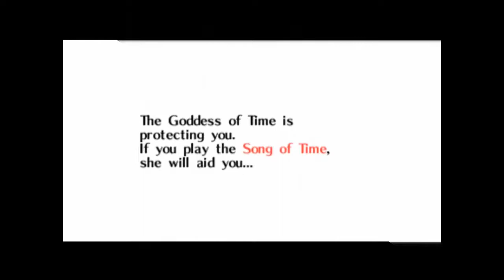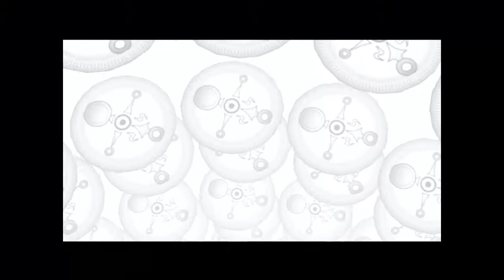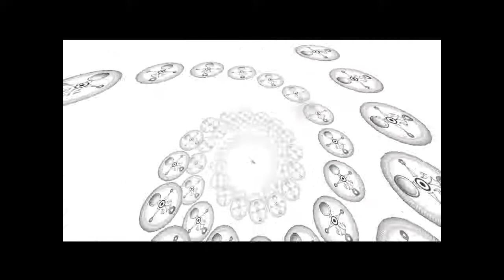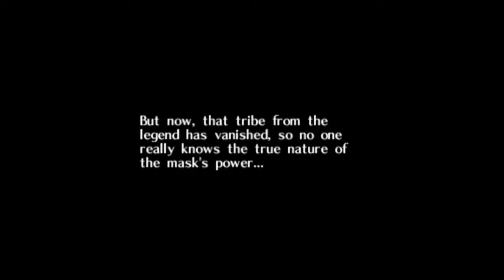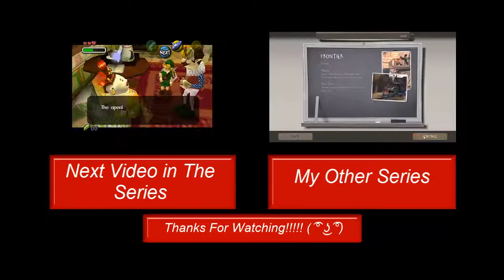Legend of Zelda: Majora's Mask; Episode 5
It feels so good to be human again